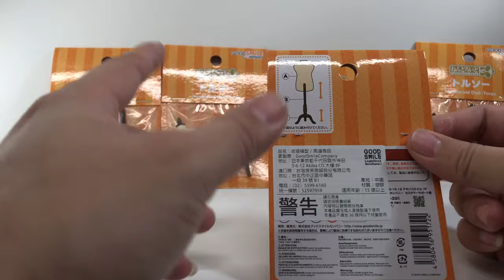『MB大熊開箱』快拿衣架把黏土娃的衣服都掛上吧～假人衣架開箱啦！#32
這價格貴酸酸的假人衣架
比扭蛋還要貴Q口Q
不過掛起來的效果好到不行！
果然為黏土娃衣服專門製作的就是不一樣

去好微笑官網看已經沒有賣了
希望之後還會有其他款式上架真讓人期待溜！

如果喜歡我的影片還請幫我
有什麼想對大熊說的就留言給我喔～

我一定會回應你的！